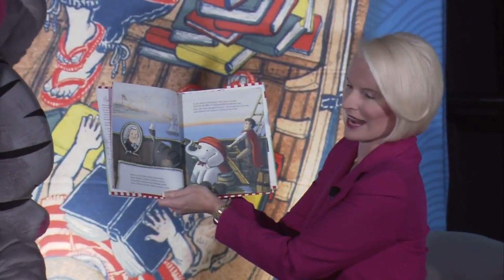How to Pronounce Francis Scott Key (Real Life Examples!)